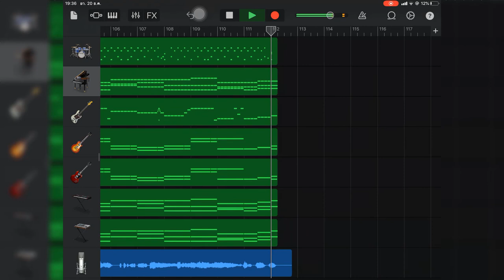Bon Jovi - It's My Life【GarageBand Cover】